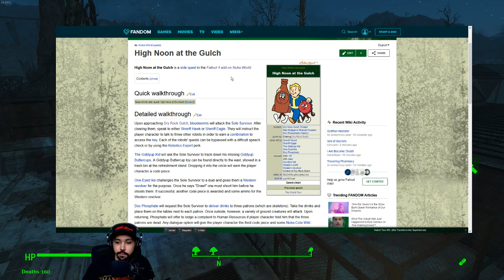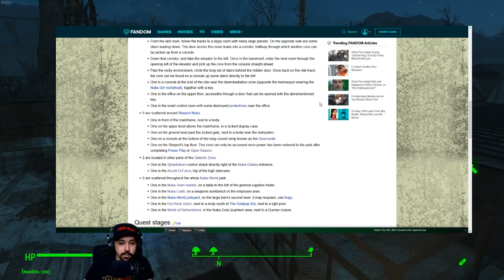Fallout 4 - 400 - Nuka-Gen Replicator | Nuka-World DLC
Reading Dr. Hein's terminal. Stopping the gatorclaw replication to finish Safari Adventure. Raising a flag to complete the Grand Tour quest.